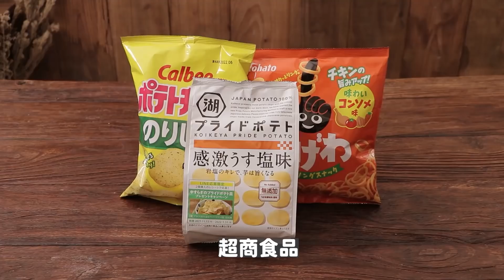海夢的超商炒飯 《戀上換裝娃娃》【動漫還原料理】EP-2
歡迎大家訂閱囉～